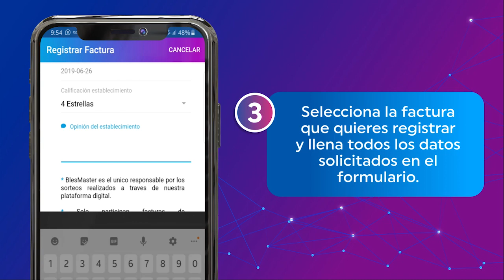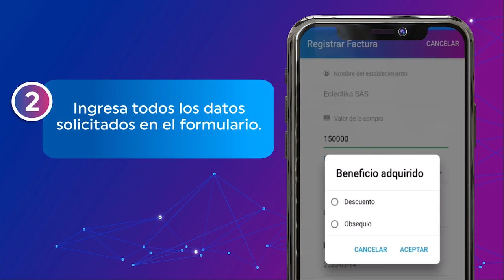¿Cómo registrar facturas?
¿Sabías qué?... Registrando tus facturas puedes participar en sorteos de redención y acumular puntos.